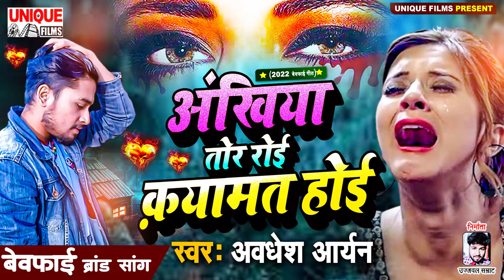तेरी आँखों से बहा जिस दिन आंशु वो आखरी होगा मेरा अंखिया तोर रोई क़यामत होई Awadhesh Aryan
► Album :- Ankhiya Tor Roi Kayamat Hoi
► Song :- Ankhiya Tor Roi Kayamat Hoi
► Singer :- Awadhesh Aryan
► Lyrics :- Writter Ratnesh
► Recording :- Happy Studio Chanpatia ( 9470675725 )

Bihar - 845449

PAWAN KUMAR
(Producer/Director)
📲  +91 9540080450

SURAJ KUMAR
(Manager)

UJJWAL SAMRAT
(Producer/Director)
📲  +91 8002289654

VAIBHAV NISHANT
(Proprietor)
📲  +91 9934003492